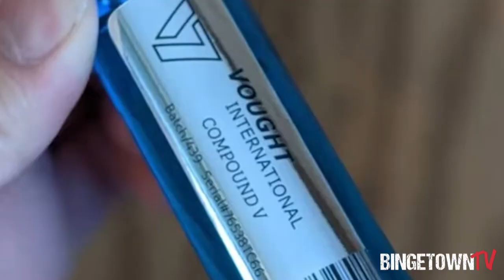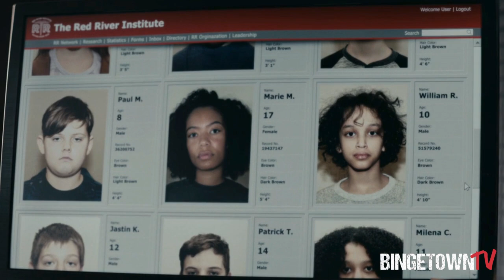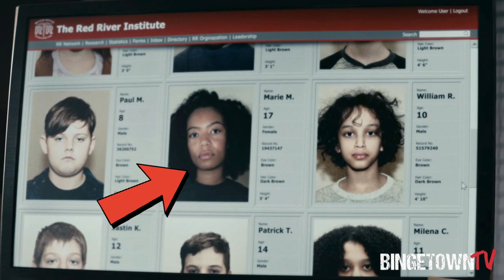GEN V Theory - Where is Marie's Sister?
Beware, there are major spoilers Gen V spoilers ahead!

Gen V, the new spin-off of Amazon Studios’ The Boys, released this past week and it did not disappoint. The show is set between seasons three and four of The Boys and it really does feel like season 3.5, but with its own unique twist. In episode one of the season, we are introduced to our main character Marie, and quickly find out that she was a “late bloomer” and her Supe powers did not reveal themselves until puberty.  This results in an ultra-violent, shocking scene (a specialty of The Boys’), where she accidentally kills both of her parents. Her younger sister, Annabeth, sees the aftermath of these accidental killings and is horrified. This life-event molds the Marie that we meet in the beginning of this season. In the first three episodes, Marie reveals that her motivation to become a superhero and a member of “The Seven” is to show her sister that she is not a monster. She and her sister became estranged after the incident and Marie has not heard from her in years. So, this is where our theory comes in. Where is Annabeth, and does she actually hate her sister?

If you’d like to listen to our Gen V Podcast, check it out here